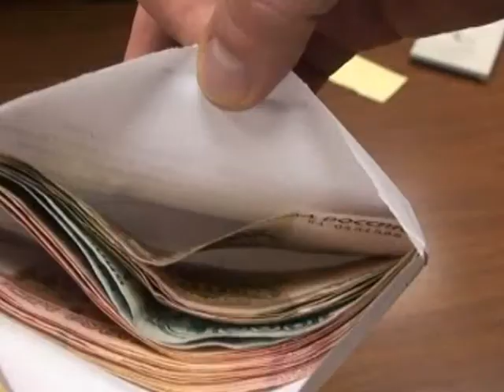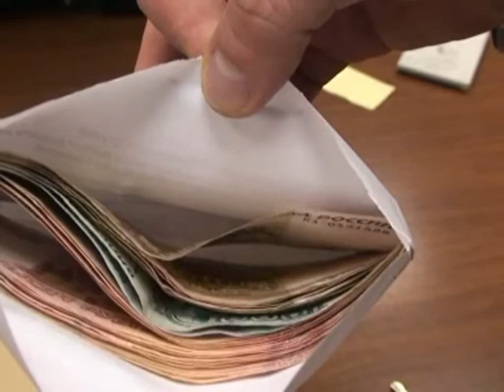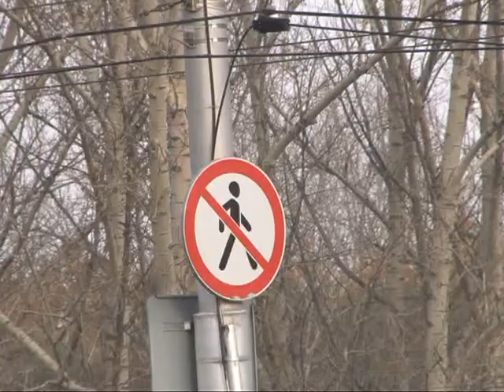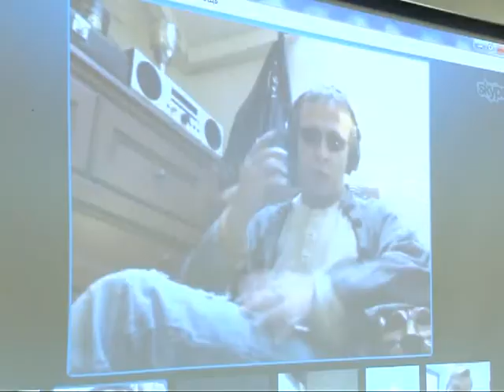Время говорить - Итоги недели 17.10.14